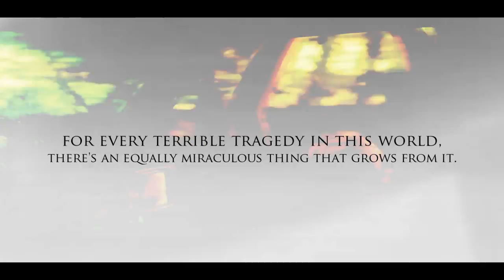Elvis & Anabelle | Strawberry Swing